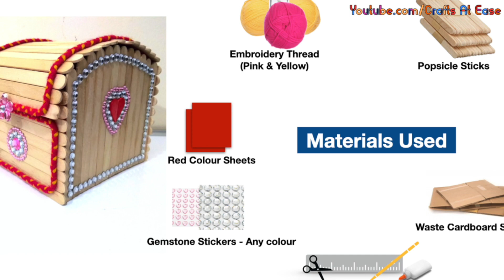How to make Jewel Box | Popsicle Stick Crafts | DIY Jewellery Box | Crafts At Ease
This video shows how to make a Jewel box using popsicle sticks in very easy step by step tutorial. Try it now and make a decorative item for your jewels.

Craftisode-46 : How to make Jewel Box | Popsicle Stick Crafts | DIY Jewellery Box | Crafts At Ease. I hope you will enjoy this video, Happy Crafting !!!